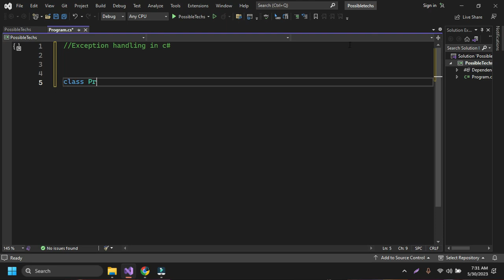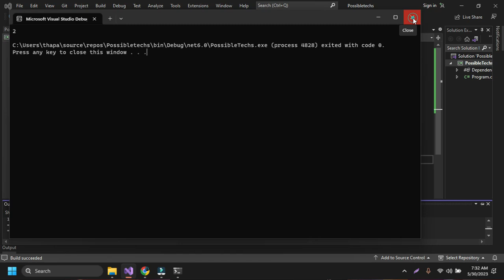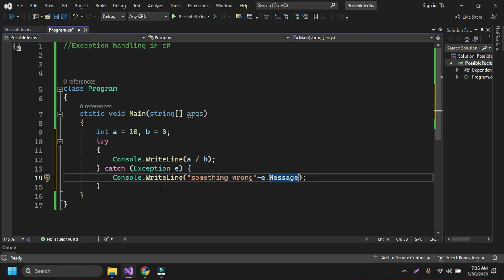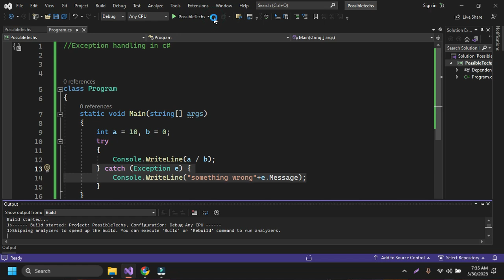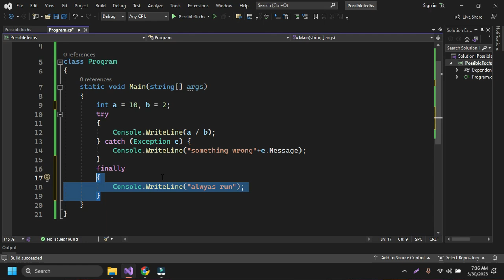31 Exception handling in c# | Try Catch Finally in c#